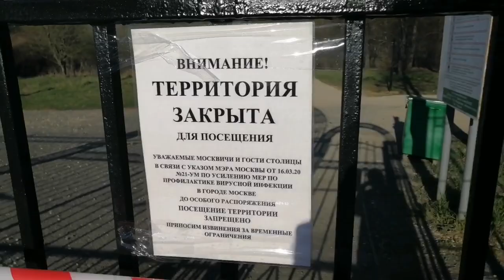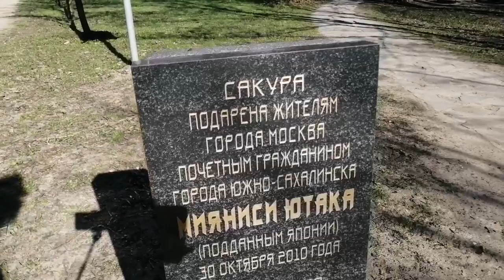ЦВЕТЕНИЕ САКУРЫ / ПРОГУЛКА ПО ЛЕСУ / 1 МАЯ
Друзья сегодня прогуляемся по лесу, отдохнем от городской суеты.
Полюбуемся  цветением сакуры в Бирюлёвском дендропарке.